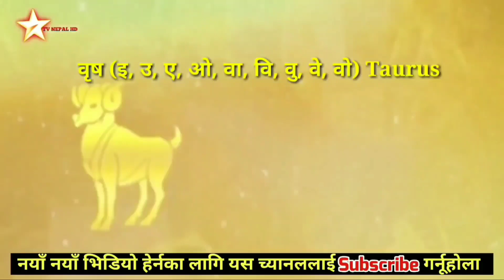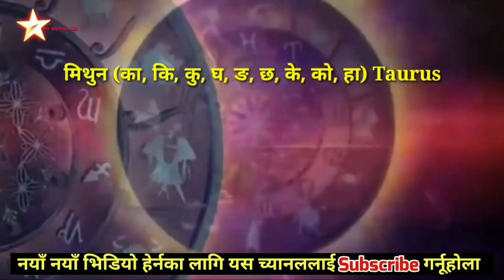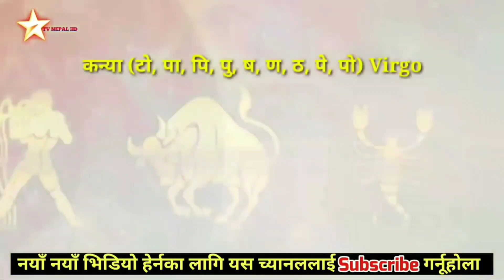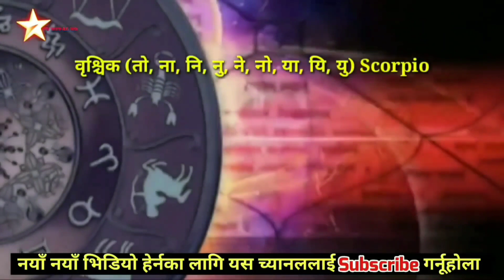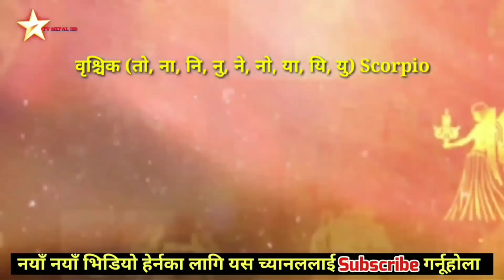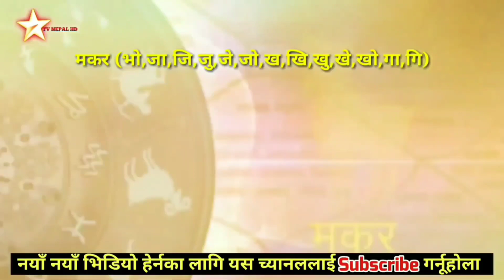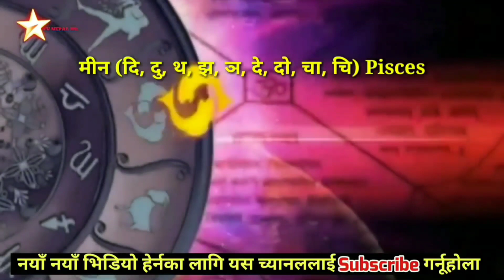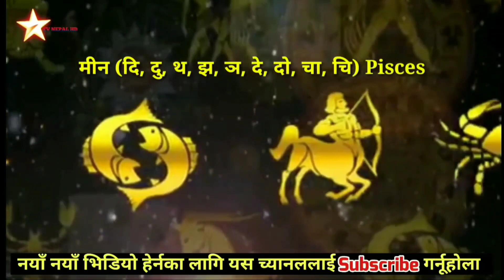यो भाद्र महिनामा यी ४ राशिको भाग्य चम्किने, हेर्नुस् भदौ महिनाको मासिक राशिफल | Monthly Horoscope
भाद्र महिनामा यी ४ राशिको भाग्य चम्किने, हेर्नुस् भदौ महिनाको मासिक राशिफल | Monthly Horoscope

साउन महिनाको मासिक राशिफल हेर्नुस् । Monthly Horoscope | Month of bhadra
Horoscope about love, relationships, money, career and more.